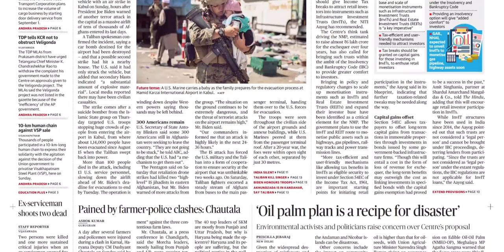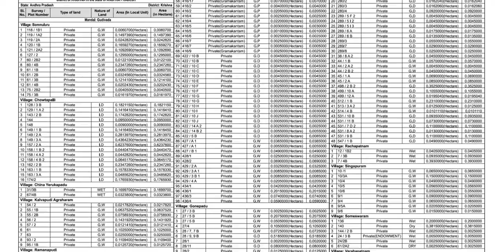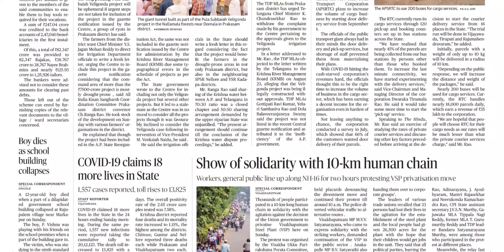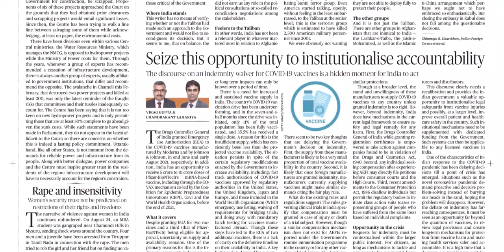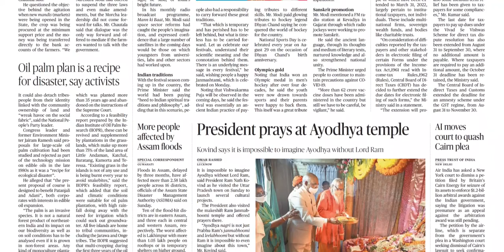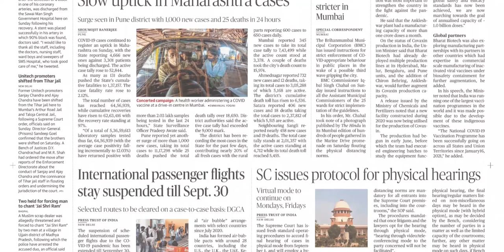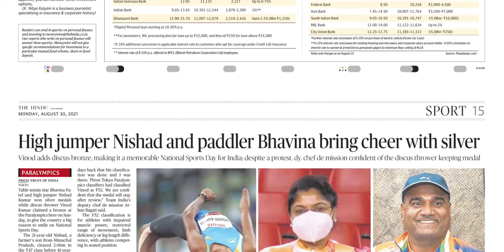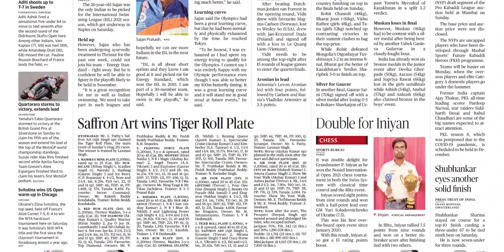THE HINDU AP 30 AUGUST 2021 MONDAY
FOR TELUGU PAPERS:
NTNB NEWSPAPERS